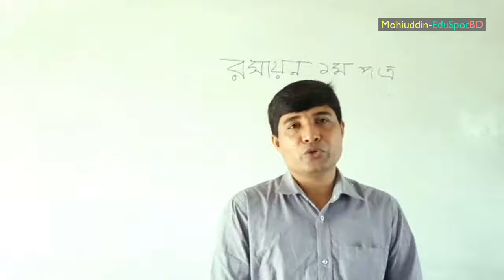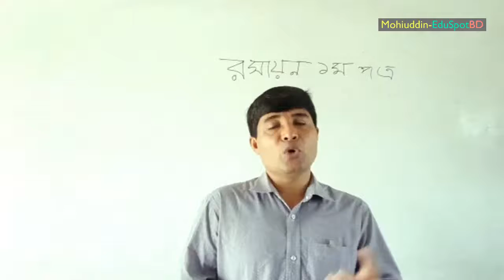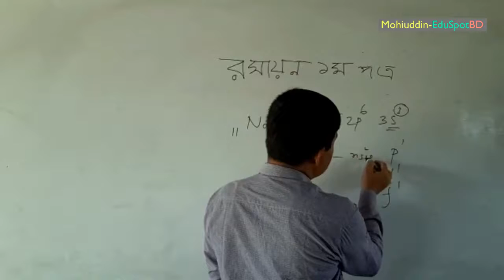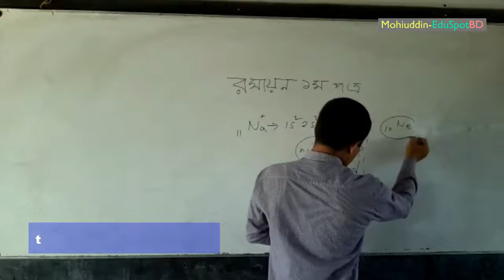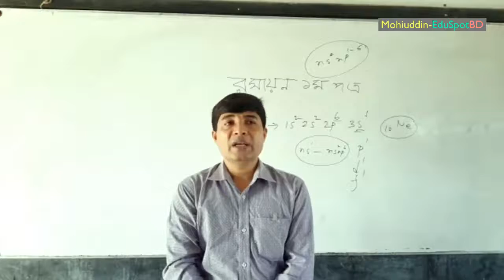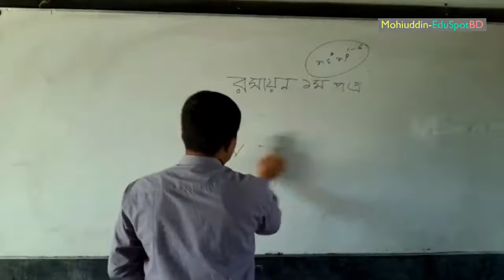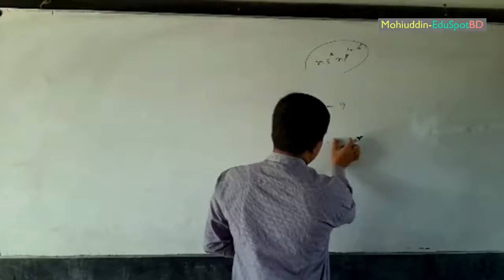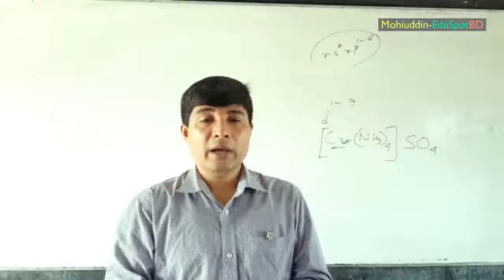পর্যায় সারণীর প্রাথমিক ধারণা (Basic concept of periodic table) ll HSC Chemistry ll Mohiuddin-EduSpot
এইচএসসি রসায়ন ১ম পত্র
অধ্যায় ৪র্থ : পর্যায় সারণী (Periodic table)
Topic: পর্যায় সারণীর প্রাথমিক ধারণা

উপস্থাপনায়
শ্রদ্ধেয় মো: সেলিম হোসেন স্যার
প্রভাষক ও বিভাগীয় প্রধান, রসায়ন বিভাগ
কিশোরগঞ্ঝ সরকারি মহিলা কলেজ।

অনলাইনে পড়াশুনার ব্যাপক প্রসার ঘটাতে এবং পড়াশুনাকে আরও সহজতর করার লক্ষে, আমাদের চ্যানেলটিতে (Mohiuddinn-EduSpot) প্রতিনিয়ত বিভিন্ন টপিকের (পিএসসি, এসএসসি, এইচএসসি, অনার্স )উপর ভিডিও লেসন আপলোড করা হচ্ছে।